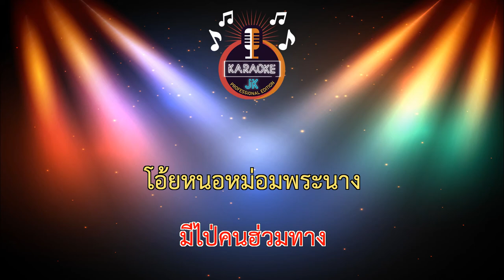หม่อมพะนาง (105-Bbm) - T-REX ft.อ๊อฟ สงกรานต์【 Cover By คาราโอเกะดนตรีสด 】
เพลง : หม่อมพะนาง(ล่ะแมนวา 1.3)
ศิลปิน : T-REX Feat.อ๊อฟ สงกรานต์
เนื้อร้อง : มิกซ์ ถิรวิทย์
ท่อนลำ : ปิงปอง  พงษ์อนันต์
เรียบเรียง : ปิงปอง  พงษ์อนันต์